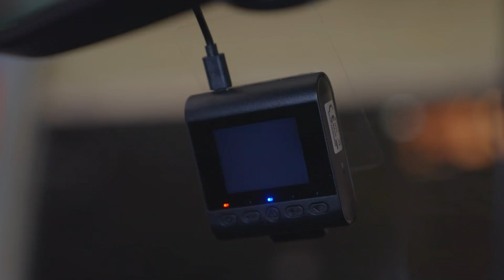M60 Dash Camera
Record details.